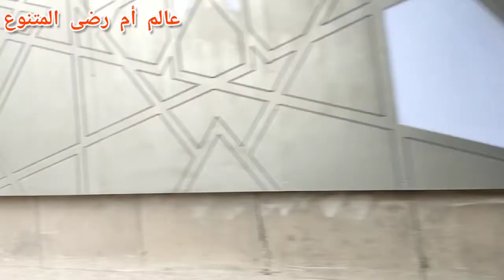جولة في مدينة تطوان الساحرة🇲🇦Tetouan 2022